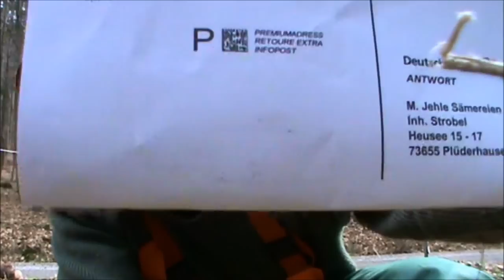JAGD WILDACKER ANLEGEN TEIL 2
DER WILDACKER HEGE UND LOCKMITTEL BEI DER JAGD.

VIELEN DANK
UND GRUSS
EUER
WALDLÄUFER